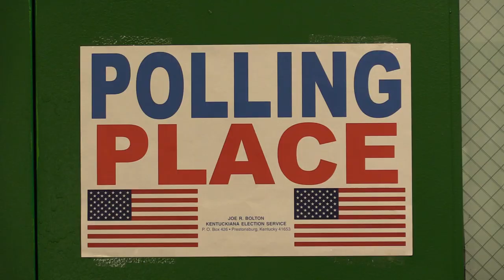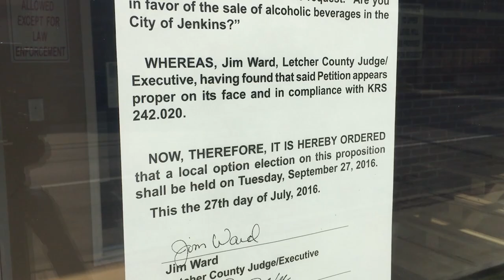Jenkins votes 3-1 'wet', voter turnout light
Voters in two Eastern Kentucky cities made their voices heard in wet-dry votes. But, as is unfortunately common, voter turnout in at least one of those communities was very light. EKB News Reporter Chris Anderson was in Letcher County for one of the special option elections, and he has this report.